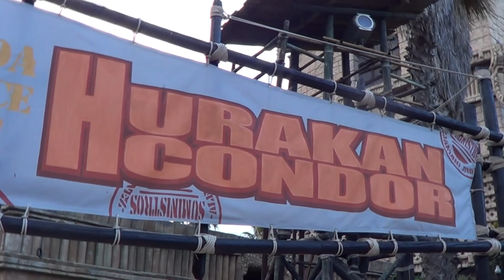Hurakan Condor Offride HD PortAventura World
Standing at 376ft tall, this Intamin Giant Drop Tower is one of the tallest structures in the park, sending its riders plummeting down a 115 metre drop. However, what makes PortAventura's signature flat ride even more terrifying are the different seating arrangements. Two of the tower's gondolas are sit-down, but particularly daring riders can choose sit-down or stand-up seats which tilt 15 degrees before plunging down the tower!